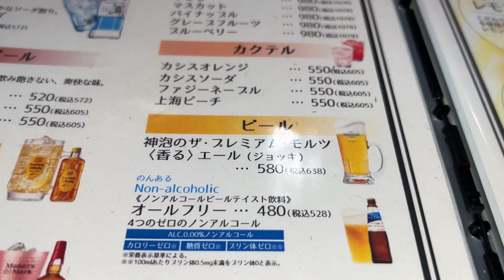フレンチ出身料理長が奏でる、笑顔とお肉を愛する焼肉店 - 京都焼肉enen - 京都河原町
【黒毛和牛　手毬肉寿司コース】7700yen

・黒毛和牛　手毬肉寿司
当店が誇る元祖「黒毛和牛　手毬肉寿司」。味・見栄え共に絶対的な自信があり。

・プラータチーズと季節のフルーツのサラダ
トロっと溢れるプラータチーズにフルーツを絡めていだだく新感覚のサラダ

・和牛特選ステーキ
その日に厳選したA5黒毛和牛のステーキ

・季節のスープ

・夏季：冷麺　／　冬季：和牛出汁　にゅうめん
特製のスープにツルっとした麺を合わせた〆の逸品

・デザート
ほうじ茶ブリュレ
enen人気デザートのブリュレをほうじ茶味に！ほろ苦さが〆にピッタリ
※重要事項
①前日までのご予約が必要です。
②ご案内時間限定のコースに付き、17時からのご案内のみ受け付けております。
③ご予約状況によってはご用意ができない場合もございます。

T-BOX Japan